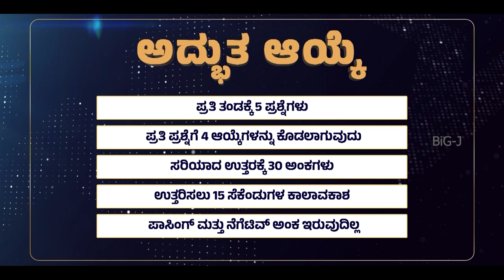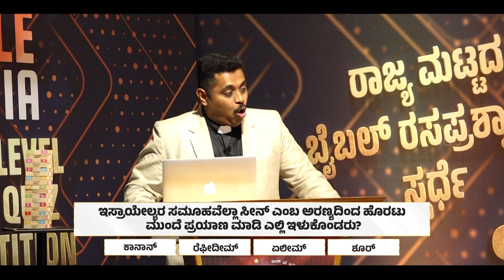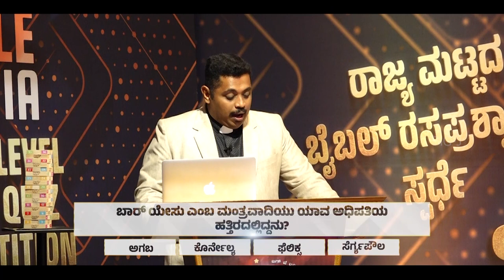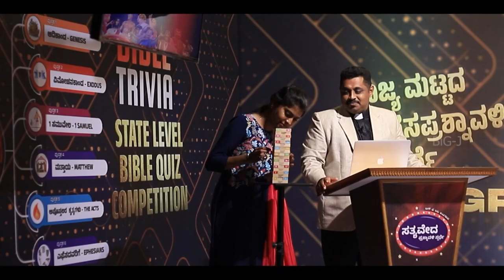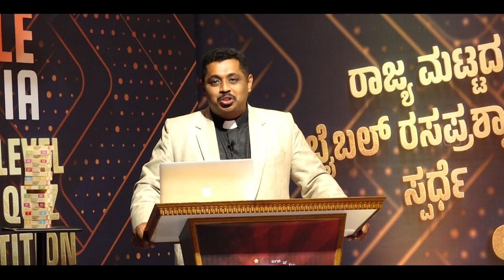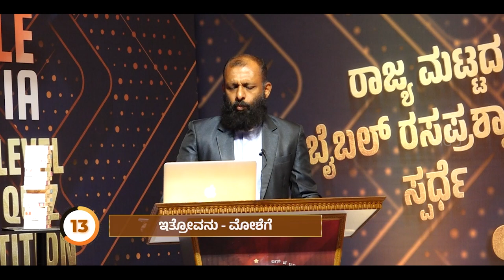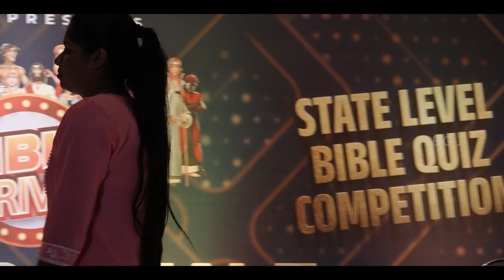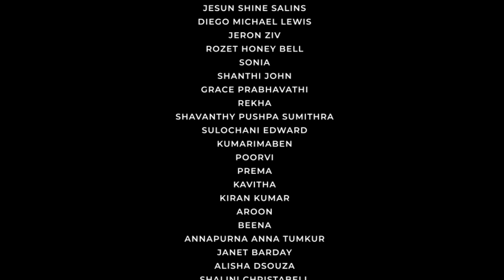BIBLE TRIVIA GRAND FINAL EP 1